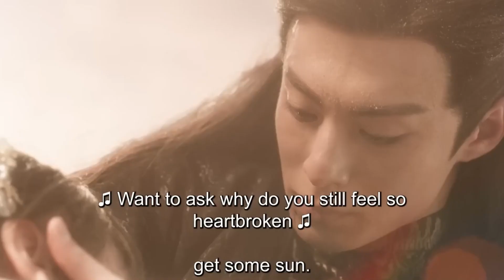不可一世的东方青苍，在小兰花自戗的时候，他连站起来的力气都没有！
【剧情简介】息兰一族被月尊东方青苍灭族，神女万年后重生成天界低阶仙女小兰花，无意间复活了困于昊天塔的灭族仇人月尊。为获得自由，东方青苍要牺牲小兰花的神女之魂解开身上咒术封印，在此过程中，这个断情绝爱的东方青苍却爱上了温顺可爱小精怪 。